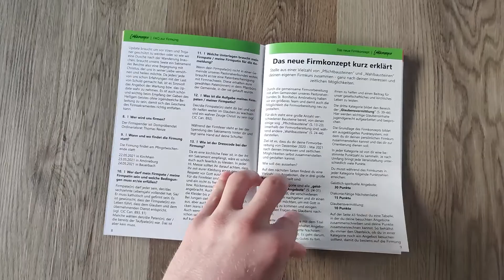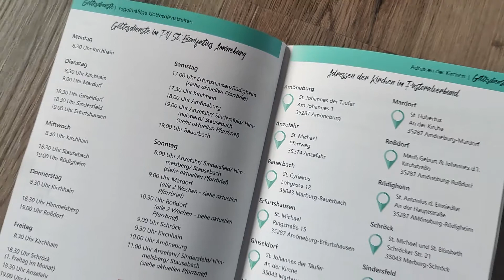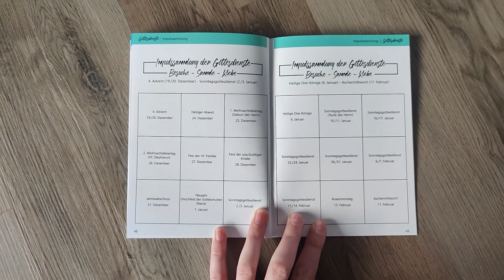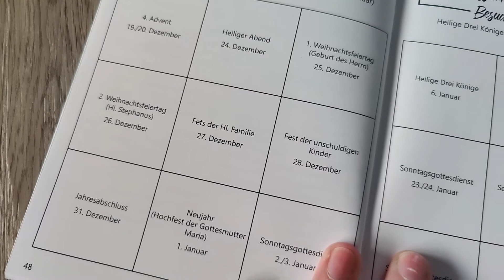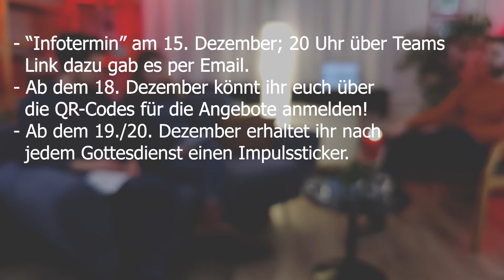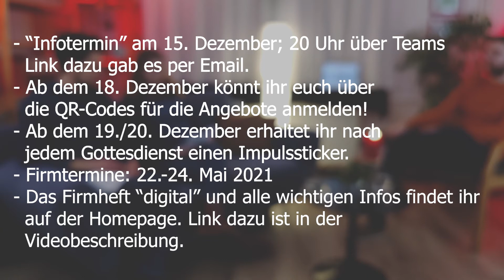Start- & Inforveranstaltung zur Firmvorbereitung 2021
Da dieses Jahr keine persönliche Start- und Inforveranstaltung möglich ist, haben wir uns als Firmteam, im Pastoralverbund St. Bonifatius Amöneburg, gedacht, dass wir dies digital machen.

In diesem Video erfährst du alle wichtige rund um das neue Firmkonzept, die Angebote und Termine.